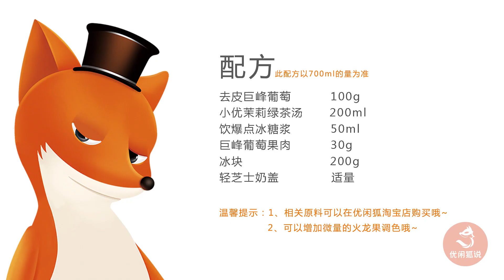优闲狐奶茶培训：喜茶新产品多肉葡萄配方免费分享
奶茶配方教程，喜茶新品——多肉葡萄，夏季潮流新品了解一下？想要了解更多，可以关注我们的微信公众号“优闲狐说”36的系列108款网红产品配方免费赠送~或者可以到我们的官网： 了解更多~